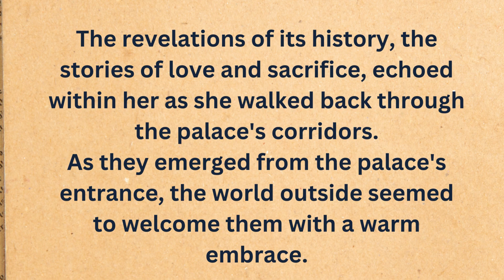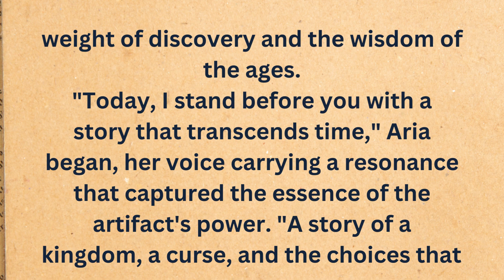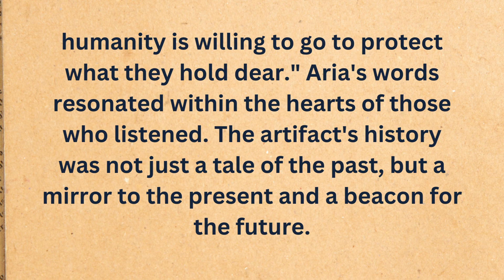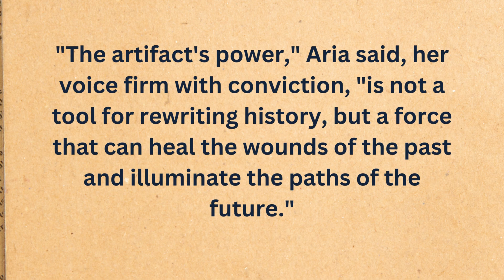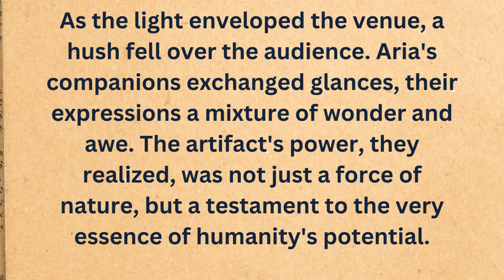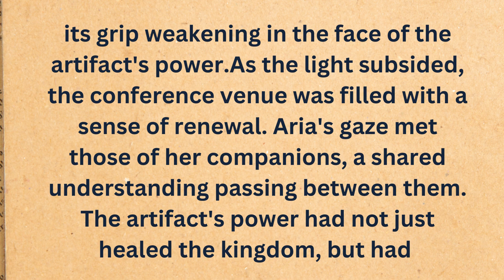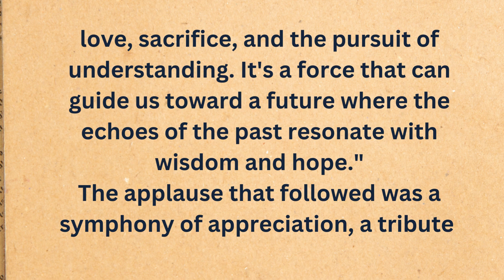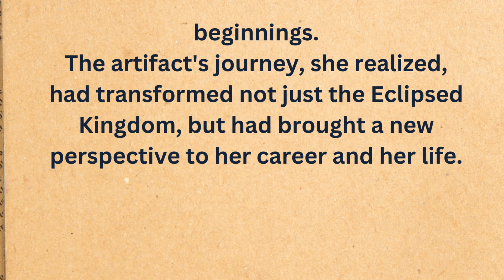English story for listening to improve english speaking | Chapter 9 Return and Revelation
English story for listening to improve english speaking | Chapter 9 Return and Revelation. 📚🗣️ Join us for Chapter 9 of our captivating English storytelling series, In this episode, our characters experience a moment of revelation that will shape their journey. Improve your English listening and speaking skills with this exciting story.